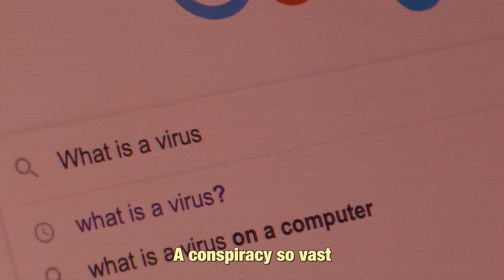DO YOUR OWN RESEARCH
Stewart Reynolds ✌️❤️🇨🇦
The Internet's Favourite Dad* (*unproven)
Be someone's good luck